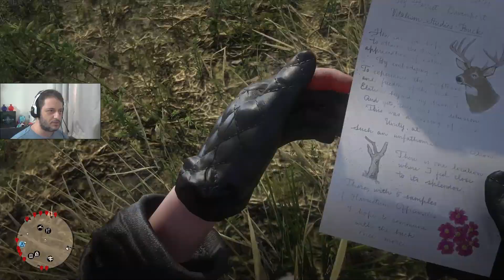Virei Um Cervo!! - Red Dead Redemption Online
Não esqueça de avaliar e comentar, vlw! o/

[ MEU PC ]
→ Processador AMD Ryzen 5 3600
→ 16GB RAM HyperX FURY 2666Mhz
→ HDD 1TB
→ VGA GTX1080 8GB ASUS Strix
→ Fonte Thermaltake 600W 80+
→ Headset Tritton Kunai